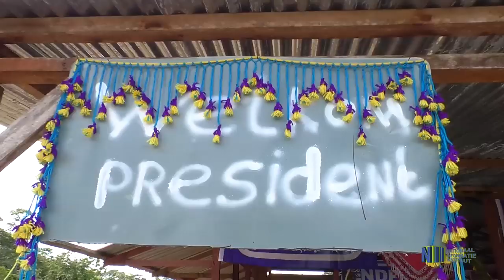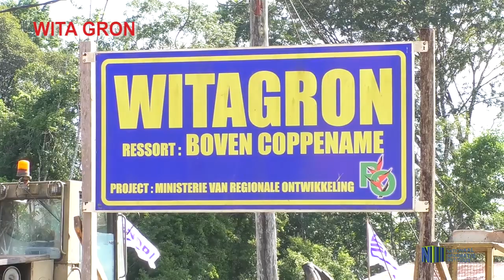PRESIDENT BEZOEKT WITA GRON EN NABIJE DORPEN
President Desire Bouterse bevond zich de afgelopen dagen in het westen van ons land. Het staatshoofd heeft een bezoek gebracht aan onder andere Bigi Poika, Witagrong, Alfondsdorp en Jozefdorp. Tijdens dit bezoek heeft de plaatselijke gemeenschap gebruikgemaakt van de gelegenheid om de president de knelpunten binnen het gebied voor te houden. Het staatshoofd drukte vooral de jongeren op het hart om niet te schromen initiatieven te nemen. Een belangrijk deel van de ontwikkeling ligt volgens de president in handen van de plaatselijke bevolking.